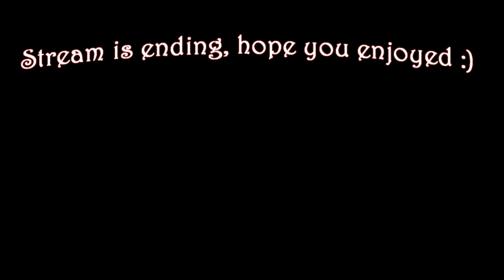Mateckz Stream Outro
This is just the Outro for Mateckz's stream.

Looking to update and add intro.

DM/PM me if interested in making one.